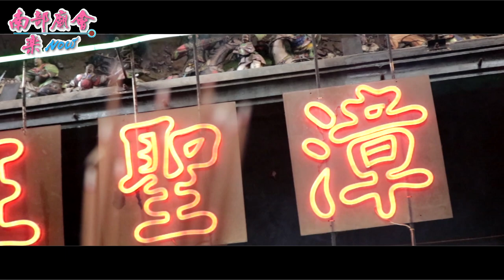8／31(六) 《過境安霞宮》嘉義大林湖底廣澤尊王廟暨五大廟齊聚湖底庄夜巡文化祭賜福大典